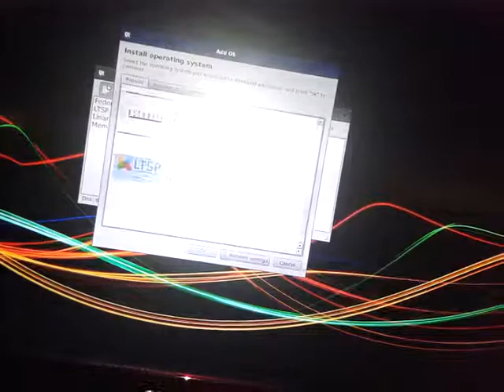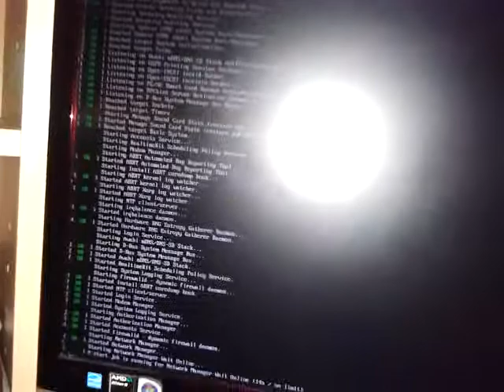Raspberry PI 2 Multiboot cast 2